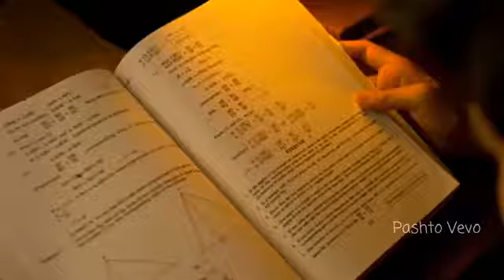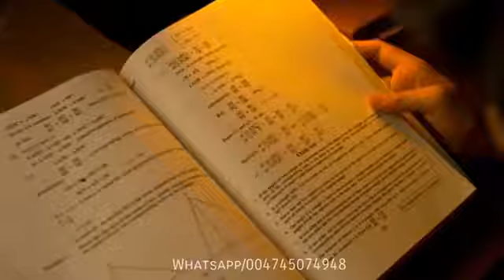Dil Mag rha hai mahilat